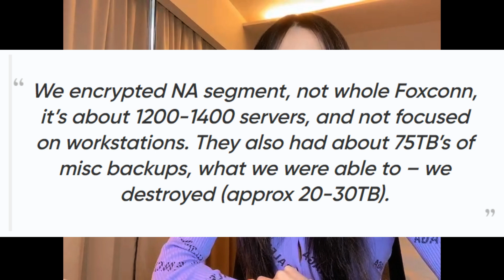品酒講Crypto // Mr Black Single Origin Coffee Liqueur【Kiana Shek】富士康遭黑客勒索 1,804 個比特幣？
大家有没有覺得我的效率很快呢？🤭
其實已經隔離到沒感覺了…
所以每天的生活都是徘徊在看新聞和品嚐新的酒給大家做品飲 😙🥂
有哪款酒你們很想知道口感或食物搭配的都可以盡情留言給我！
我都會看的 ❣️

Don’t you think I’m being super productive these days? 🤭
In fact, I have been isolated to the point where I’m feeling numb...
So my everyday life ranges from keeping myself up to date by watching news and tasting new wines and liqueurs so I could produce wine tastings for you all 😙🥂
What kind of wine do you want to know about?
I will be reading all the comments ❣️

《加密貨幣新聞概要 Ep 3》
富士康母公司鴻海集團在墨西哥的工廠遭勒索軟件“DoppelPaymer”攻擊。黑客竊取了部分未加密的文件後對這些文件進行了加密，要求富士康支付1,804枚比特幣來換取解密工具。有資深信息安全專家分析大多數工廠的工控系統都是與外部IT網絡結合，因為信息敏感的關係導致網絡安全有一定的漏洞，使得更多製造業公司暴露在勒索軟件的風險之下。

《Cryptocurrency News Summary Ep 3》
The Mexican factory of Foxconn's parent company Hon Hai Group was attacked by the ransomware "DoppelPaymer". Hackers have stolen some of the unencrypted files and demanding that Foxconn pay 1,804 bitcoins in exchange for decryption tools. A senior information security expert analyzes that the industrial control systems of most factories are integrated with external IT networks, as a result of sensitivity in handling information has led to certain loopholes in network security, which exposes a higher extent of risk of ransomware to more manufacturing companies.

《My Tasting Notes on Single Origin Coffee Liqueur》
It smells like dark roasted expresso, no doubt, with a bit of red berries. The tasting, however, offers a relatively natural coffee flavor, maybe some citrus then notes of toasted coconut and more of that red fruit evident. Finishing with a gentle sweetness lingering over the coffee climax, still a nice choice after dinner If you would like a digestif.

As a coffee-barista, I find this more interesting than Irish coffee with its strong nose of aroma and caramel-after taste. I like it with ice and cream (not ice cream) but you could go for iceberg romaine or kale adding peppers carrots and fennel (light and crunchy). You could even try with brunch, as a wake-up drink after hangover, to replace Sparkling mimosa or Spicy Bloody Mary.

《如何飲用 Single Origin Coffee Liqueur?》
1. 配大冰塊
2. 加上鮮奶油攪拌
3. 雪糕
4. 有口感的沙律

《How to drink Single Origin Coffee Liqueur?》
1. On Rock
2. Mix well with whipped cream
3. A scoop of Ice cream
4. Crunchy Salad